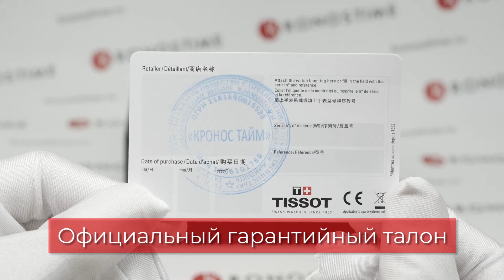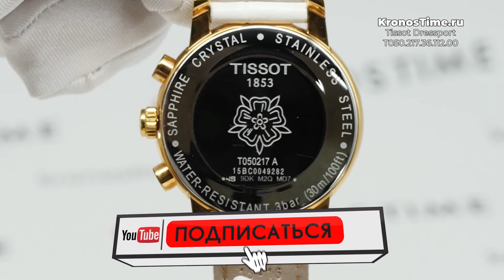Обзор швейцарских часов Tissot Dressport T050.217.36.112.00 (T0502173611200) - KronosTime.RU